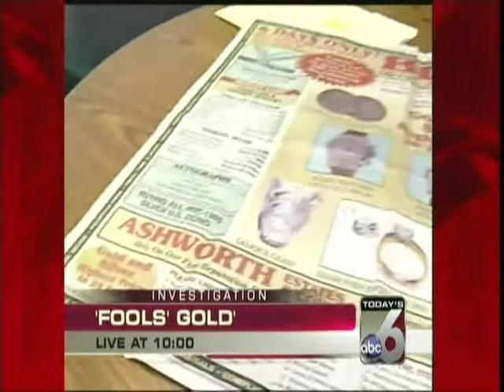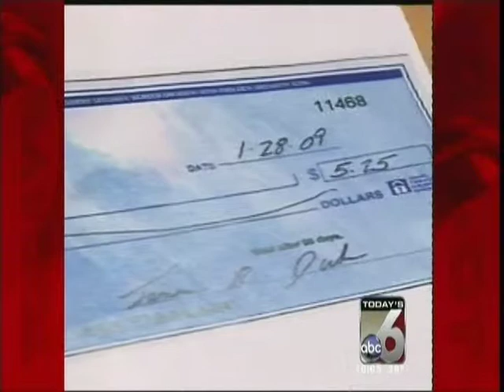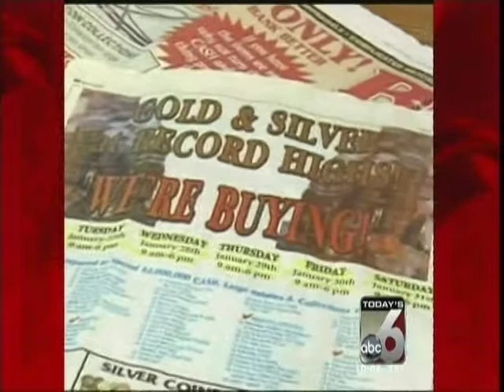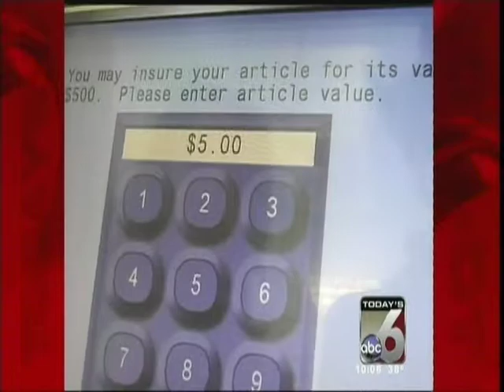03052008 KIVI Gold Buyers